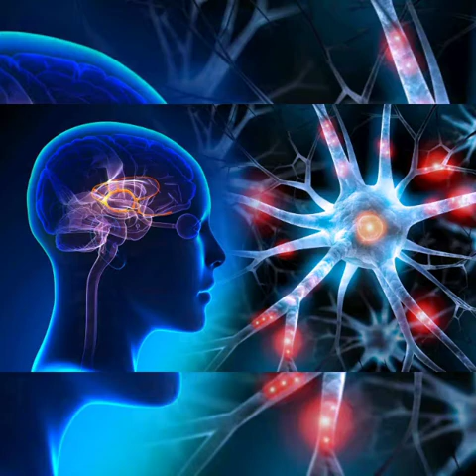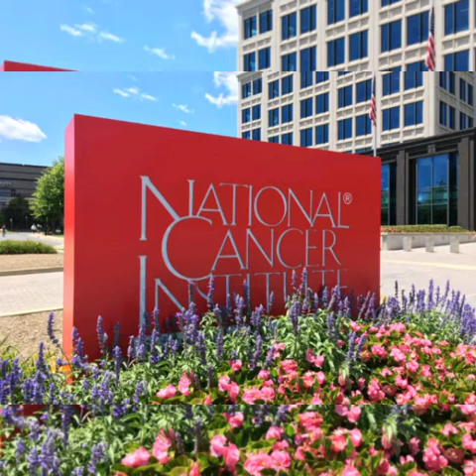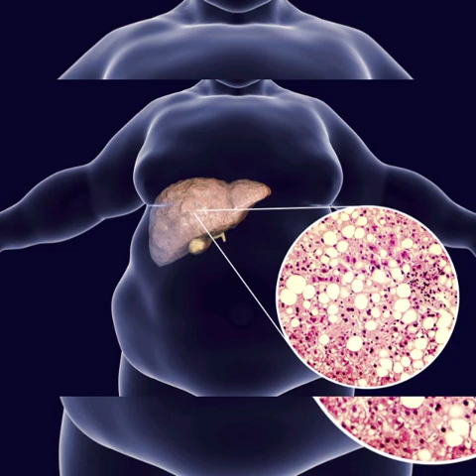Health benefits of raspberry in tamil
Nutrition update and biological videos .
Content;hashanila Editing;S.Hashana parvin.
 Voice;R.Nila .

queen#factsaboutfoods